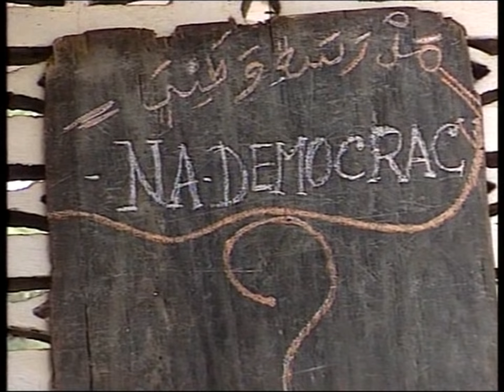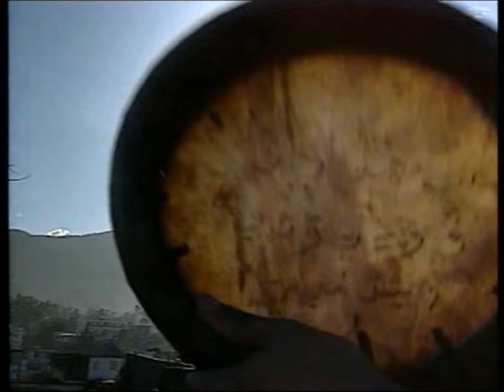"NA DEMOCRACY" DJIMBO Nadh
1995 COMORES Island
BARAKANI PRODUCTION (DANNY NADH)
RFO Réunion